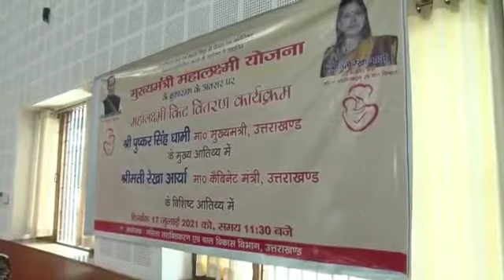मुख्यमंत्री श्री @pushkardhami ने मुख्यमंत्रीमहालक्ष्मीयोजना का किया शुभारंभ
मुख्यमंत्री श्री @pushkardhami ने मुख्यमंत्रीमहालक्ष्मीयोजना का किया शुभारंभ - योजना के तहत लाभार्थी माताओं व नवजात शिशुओं को वितरित किए महालक्ष्मी किट